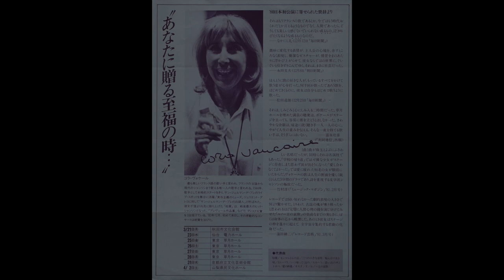Cora Vaucaire Récital ( Vol.1 ) " Enregistrement Public à Sogetsu-Hall 1980 "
Cora Vaucaire  Récital  ( Vol.1 )

Piano : Jean-Pierre Lémy
Violoncelle : Hidemi Suzuki

Introduction :
Les feuilles mortes   (Joseph Kosma)
La chanson de prévert  ( Serge Gainsbourg )
Heureusement on ne s'aimait pas  ( Sonia Larose )
L' echarpe  ( Maurice Fanon )
Les jardin de Paris  ( Michel Vaucaire - M.P Gérard )
Trois prtites notes de musique  (Henri Colpi - G.Delerue )
Complainte de la butte  ( Jean Renoir - Georges Van Paris )
La chanson des vieux amants  ( Jacques Brel - Gérard Jouannest )
Comme au théâtre  ( Roland Arday )
Je n' irai pas à St-Tropez  ( Michel Vaucaire - Francis Lai )
Dis, quant reviendras-tu ?  ( Barbara )
Les feuilles mortes  ( Jacques Prévert - Joseph Kosma )
Le temps des cerises  ( J.B Clément - Renard )
Ending :

Enregistrement Public realisé à Sogetsu-Hall é Tokyo, Decembre  1980
Photos : Kaku Kurita
une production INFINI - JAPON et Nippon Phonogram Co..LTD

STEREO EVER - 27    PHILIPS